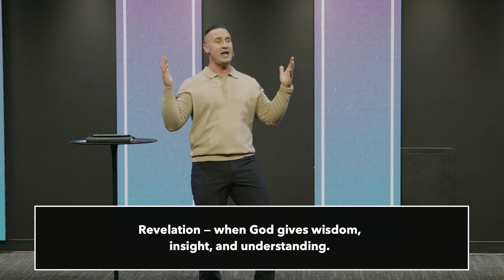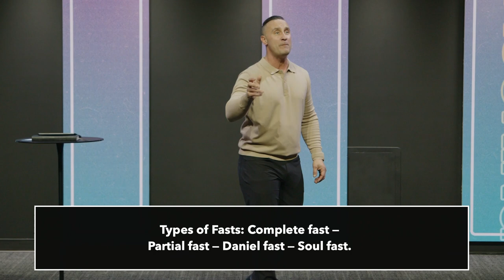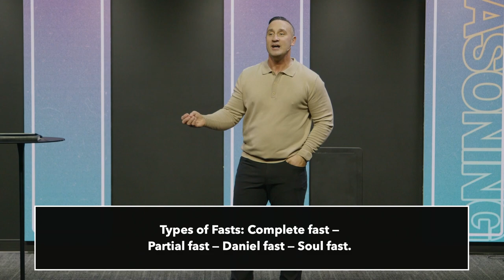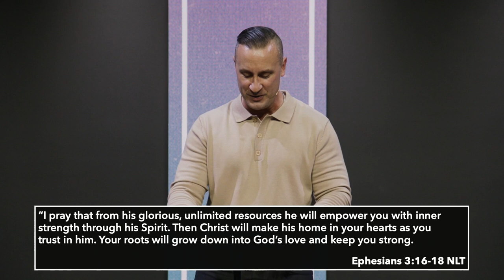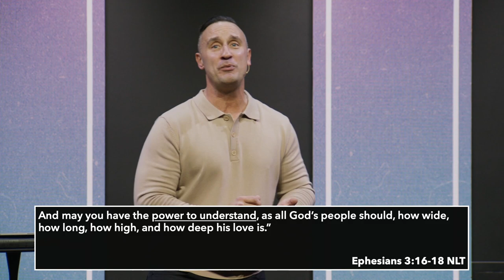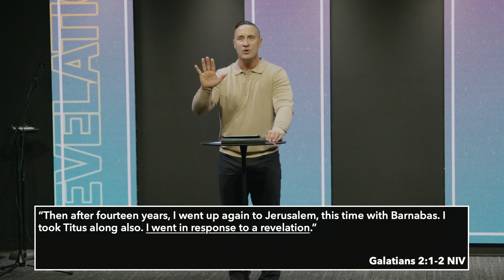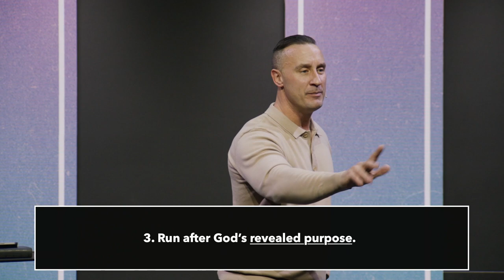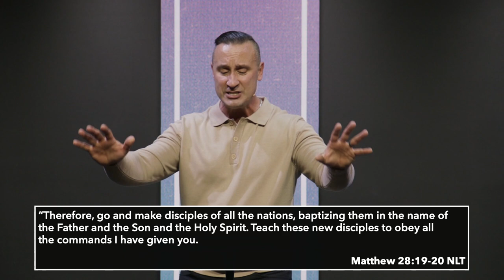Revelation Is Greater Than Reasoning | Josh Canizaro